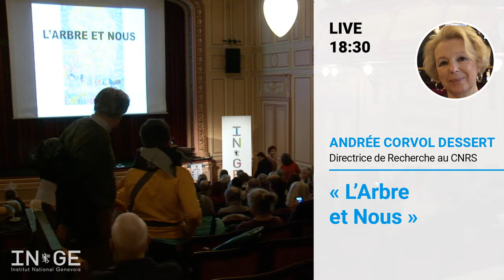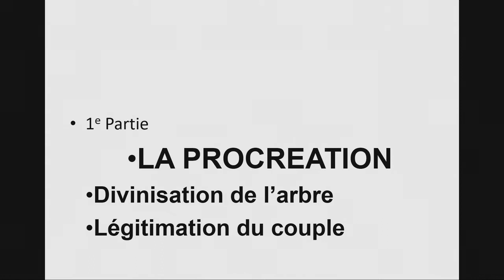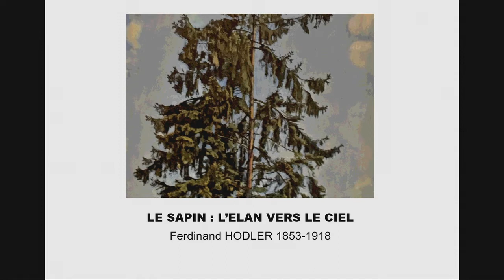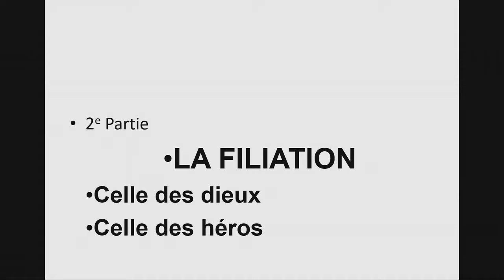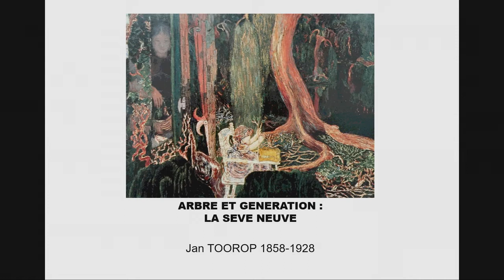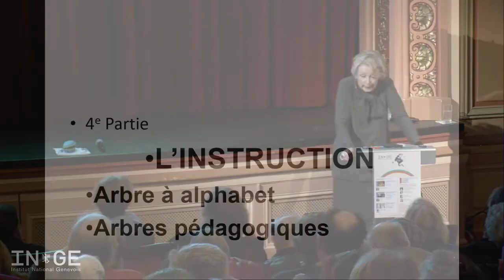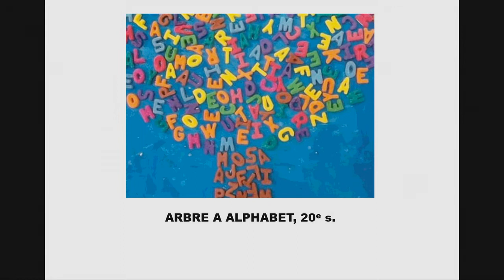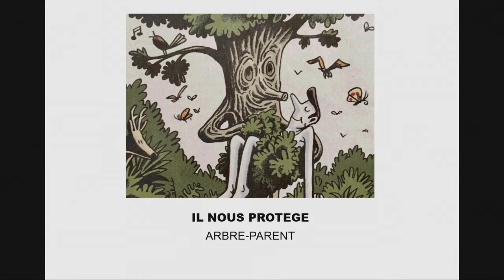« L’Arbre et Nous » Conférence d'Andrée CORVOL DESSERT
Dans le cadre du cycle « Eloge de l’arbre »
Dessiner un arbre aux côtés de sa maison et de sa maman, l’enfant le fait très tôt : les proportions qui leur sont assignées sont tout aussi intéressantes que le degré de ramification ou le tracé de l’enracinement de l’Arbre, figure dominante dans cette représentation.

L’idée d’en planter un à la naissance d’un enfant est extrêmement ancienne, surtout quand le nouveau né est un garçon. Au Néolithique, l’Arbre était le parèdre de la Déesse Mère : génésiaque, ce couple était donc à l’origine de tous les êtres vivants. Ce modèle demeura à l’Age du Bronze puis à l’Age du Fer, mais la primauté appartint alors à un Dieu mâle, symbolisé par un Arbre (par ex. Zeus représenté par le Chêne, Apollon par le Platane, etc.). Du coup, les Mères, partenaires sexuellement nécessaires, furent ravalées au rang de déesses, de nymphes ou de reines. Mais la nature des hommes qu’ils engendraient demeura inchangée : ils étaient « de la race des Chênes », ils étaient « d’un bois aussi dur que le Fer », formules prononcées à propos entre autres des jumeaux Remus et Romulus. D’ailleurs, chez les Celtes, l’habitude resta de nommer l’enfant en fonction des qualités prêtées à un arbre et à son bois, ce qui explique aujourd’hui encore certains noms de familles (par ex. Fayard = le Hêtre).

Tout père digne de ce nom espérait voir son enfant grandir et vivre aussi longtemps que « son » arbre (le cordon ombilical était enterré au contact des racines, tout près du collet considéré comme centre vital, les forces profondes rejoignant les forces terrestres). Comme l’Arbre, son fils donnerait beaucoup de « rejetons » : le terme renvoyait aux rejets, aux drageons et aux marcottes qu’émettent les feuillus, les seuls qui fussent plantés à l’occasion d’une naissance. Il était donc logique de représenter la descendance familiale à partir d’un ancêtre mythologique ou historique en utilisant l’arborescence végétale : ce sera l’arbre généalogique, quoique les versions actuelles diffèrent des anciennes placées sous l’intercession de Marie, mère du Sauveur et des âmes sauvées. Laïcisé, l’arbre généalogique conserva les principes apparus au cours du XVIe siècle.

Les liens Arbre et Enfant expliquent les mythes gréco-romains et, plus encore, les mythes celtiques et germaniques, puisque l’humanité serait née des cheveux d’un géant – en fait des feuilles d’un arbre : le Frêne, mieux, de la variété la plus élancée chez les Fraxus, celle qui réclame le plus d’eau et le plus de soleil, qui débourre le plus tard aussi. Il reste donc feuillé quand les autres connaissent la défoliation automnale. Cela en fait le symbole de la jeunesse. C’est donc ce grand dadais qui reçoit les leçons du Noisetier, humble et petit. Il intervient donc dans l’éducation des petits : vigoureusement appliquées sur les fesses dodues, les badines fouettent le sang des endormis et réveillent leur attention. Le Noisetier Mimir est donc le premier des enseignants. On comprend que les élèves lui aient préféré… les noisettes de l’école buissonnière !

Les jouets de bois ont donc une grande importance dans l’apprentissage des enfants, qu’il s’agisse des jeux éducatifs comme les alphabets, les buchettes, les abécédaires ou les cubes – savoir écrire, lire, compter – ou des jeux dérivatifs qui préparent aux gestes inhérents au genre, ce que l’on retrouve dans les contes pour les petites filles – manier et nourrir sa poupée – ou des récits pour les jeunes garçons – poser un piège, faire un arc -. Rappelons que le XVIIIe et le XIXe siècle ne furent pas avares sur ce chapitre, en raison du renouveau des méthodes pédagogiques et de l’essor des littératures enfantines. Avec tout cela, comment les enfants d’aujourd’hui pourraient-ils ignorer que le salut de la Terre passe par la pousse des Arbres et que c’est en plantant un arbre ou en le soignant qu’ils feront leur premier pas dans la préservation environnementale ? Encore faudrait-il leur apprendre qu’un arbre n’est pas un dieu, c’est-à-dire qu’il est mortel – comme lui, comme nous – et que le couper au bon moment, c’est permettre à un jeune de le remplacer…